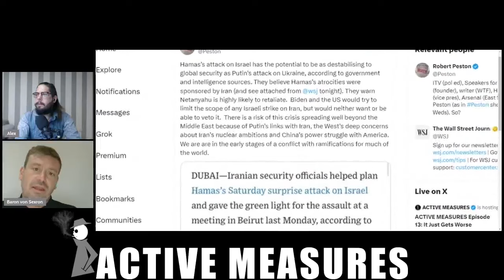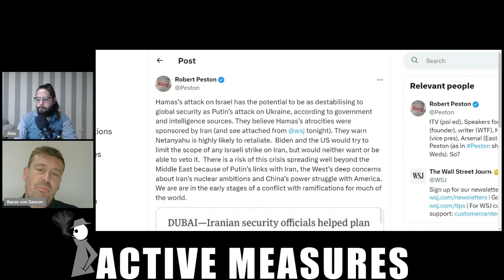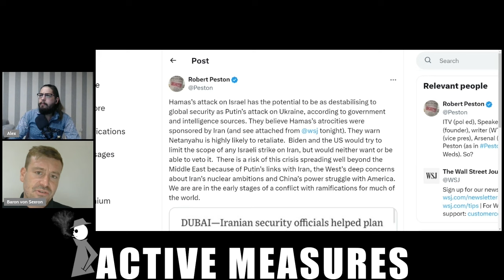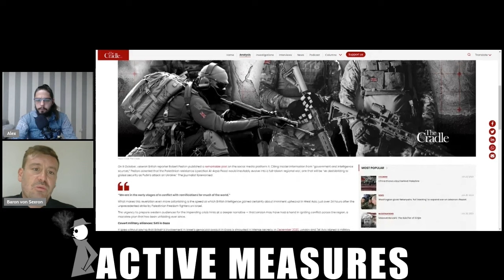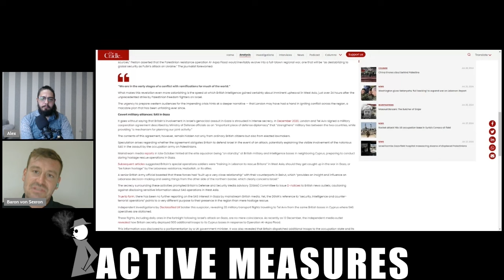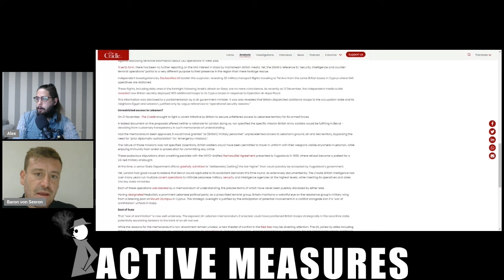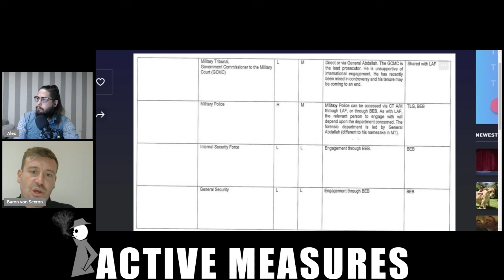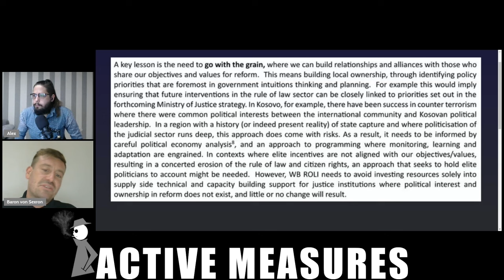British Intelligence KNEW Israel Would Attack Lebanon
British intelligence has known since at least October 8, 2023 that a wider war was coming to the Middle East. Now that Israel has attacked Beirut, it appears everything is going according to plan.